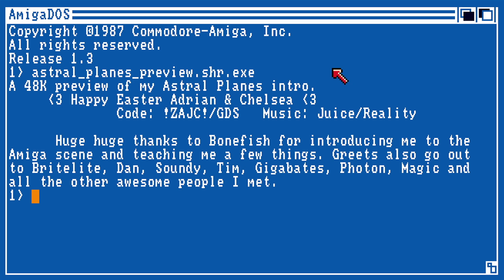Astral Planes preview by Galactic Dreams Software - Revision 2024 Amiga Demo Compo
Placed 11th